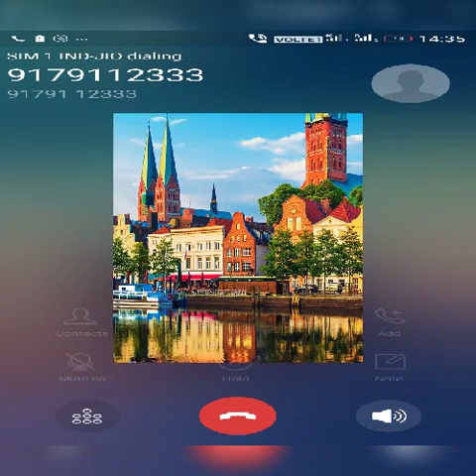October 30, 2018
Video from pradeepkumarbarma0604